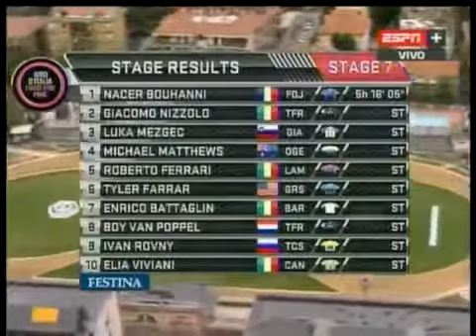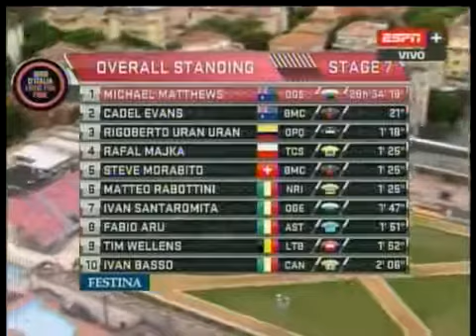Giro de Italia 2017 etapa 7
Frosinone - Foligno Ultimos 15 Kilometros.

Final kms.

16° tappa del Giro - Tappa Ponte di Legno - Val tello Percorso: Ponte di Legno - Passo Gavia - Bormio - Passo dello Stelvio - Prato allo Stelvio - Silandro - Val tello.

etapa que gana Diego Ulissi (lampre merida)- general- alberto contador fabio aru richie porte.